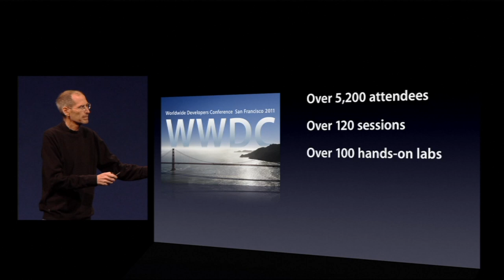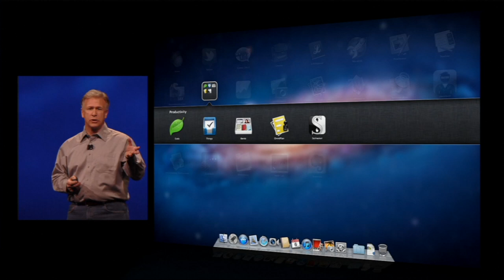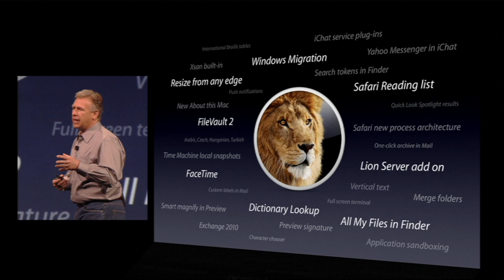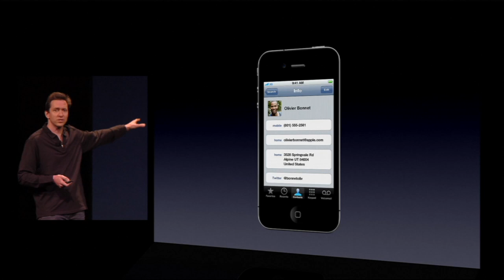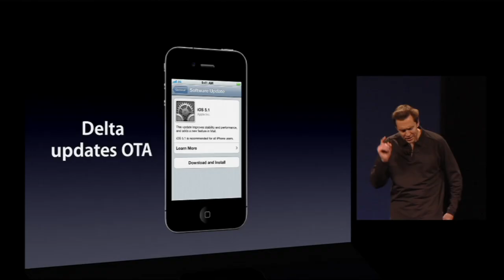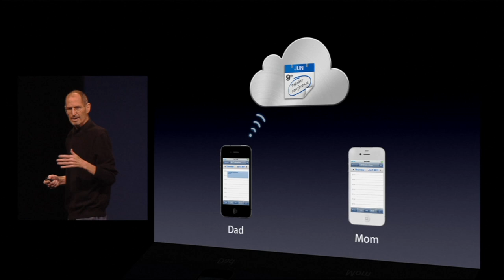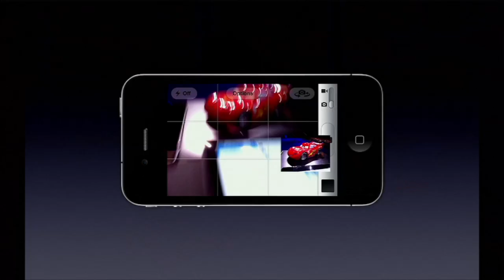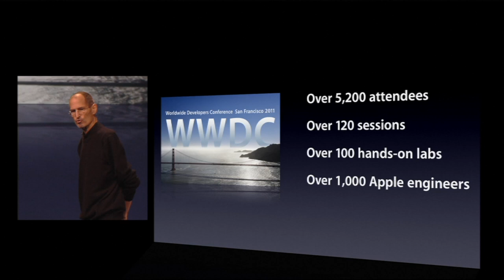Watching WWDC 2011 in 2020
With WWDC delayed this year, and not having much else to do because of the pandemic, I decided to rewatch the WWDC 2011 keynote. Watch along with my commentary. Not only is this Steve Jobs' last presentation on the Apple stage, the event is particularly significant on the Apple timeline as it was the stage for the launch of key fundamental technologies like iCloud, iMessage and AirDrop.